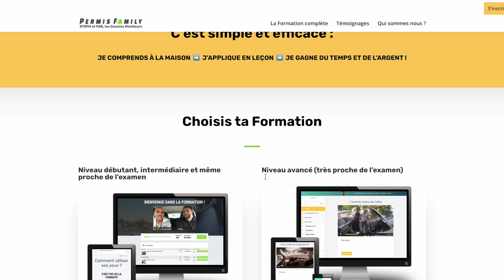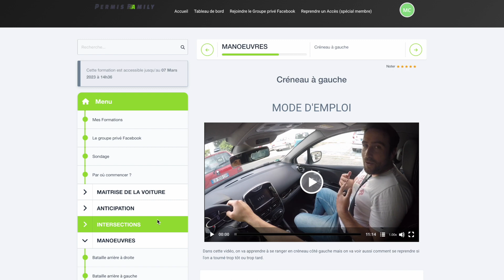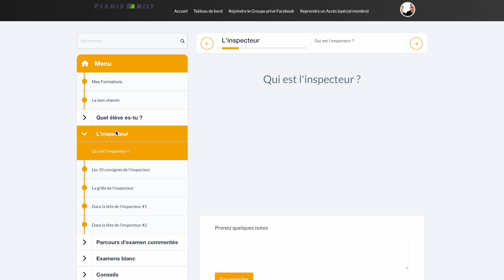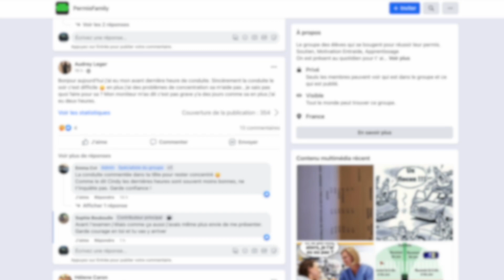Présentation des formations PermisFamily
DÉCOUVREZ LES FORMATIONS PERMISFAMILY